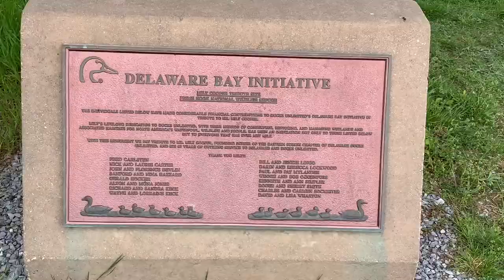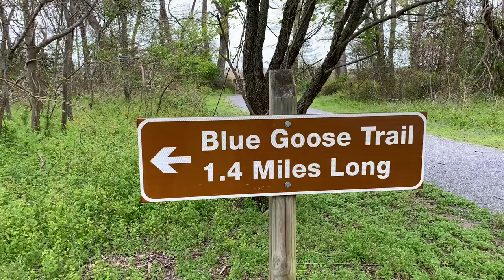⛱ Lewes, Delaware Day 1 | vlog 🏖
Off to a weekend mini getaway to DE with family. 😎